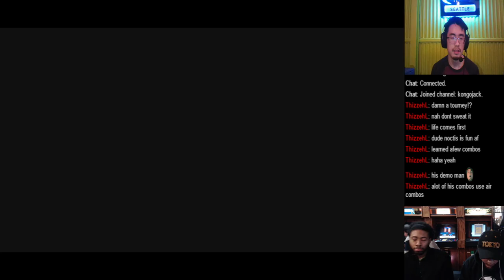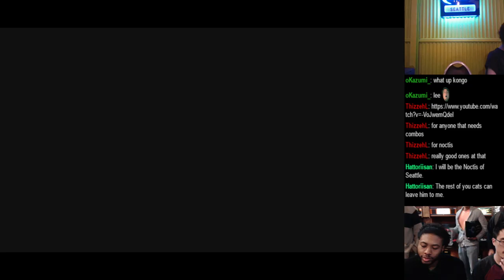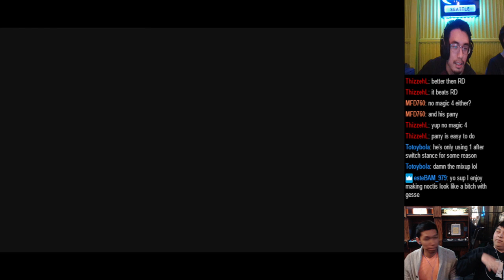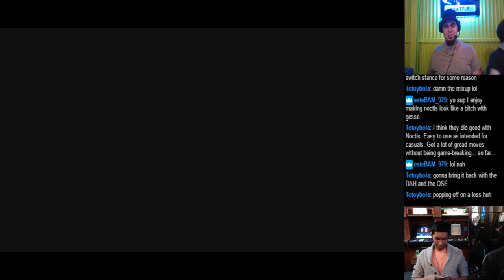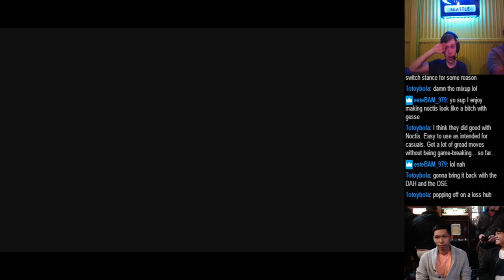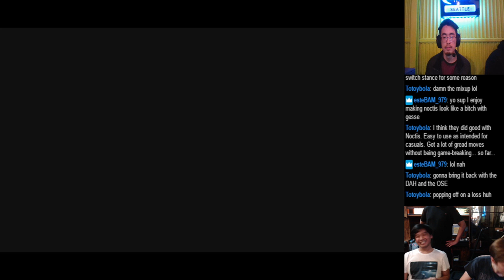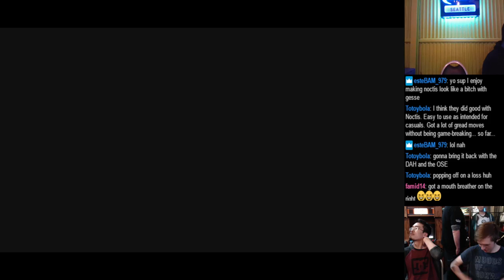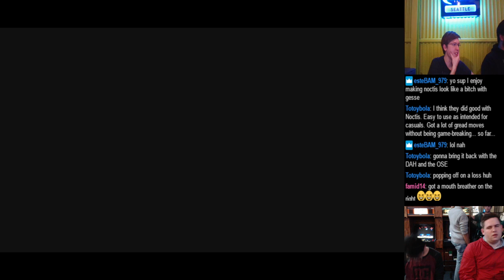Casuals at Gameworks Seattle 3/21/2018